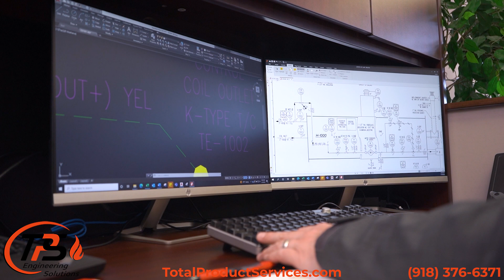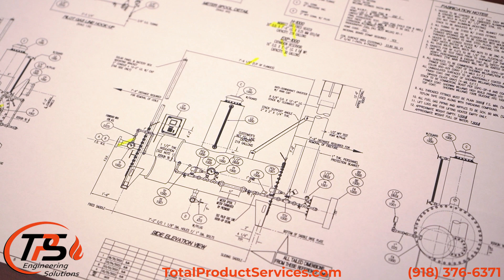Tailored Solutions for Your Engineering Needs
Looking for innovative and cost-effective engineering solutions? Look no further than TPS! Our team of experienced industry veterans is dedicated to providing customized solutions tailored to fit your specific needs. From process engineering and design to startup and commissioning, we've got you covered.